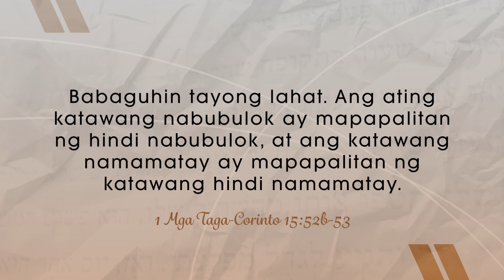CBN Asia | Goodbye, Wrinkles | Tanglaw Devotional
May wrinkles at white hair ka na ba? Aging is part of life. That's why we should all take care of our bodies. However, the Bible gives us a comforting truth: Jesus Christ has been raised from the dead (1 Corinthians 15:20), and we who believe in Him will also be raised from the dead and be given a glorious body. When Jesus Christ comes back, instantly, babaguhin Niya ang katawan nating nanghihina at nabubulok (1 Corinthians 15:52–53). By His power, He will transform our bodies to be like His (Philippians 3:21).

Learn more about it as you listen to this TanglawDevotion.

"Goodbye, Wrinkles" written by Marlene Legaspi-Munar